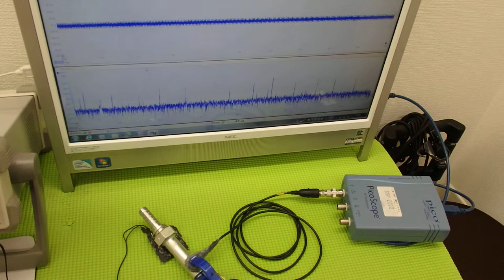超音波の発振制御技術 ultrasonic-labo